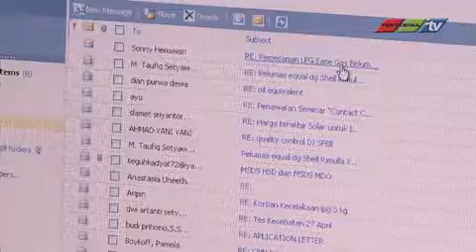Pertamina Raih 2 Kategori Call Center Award